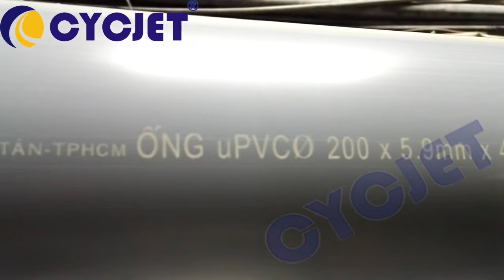How to Laser Coding Plastic TubeCYCJET Laser Jet Printer for PVC Pipe Printing Laser Marking Machine